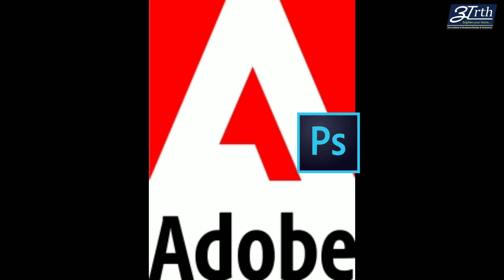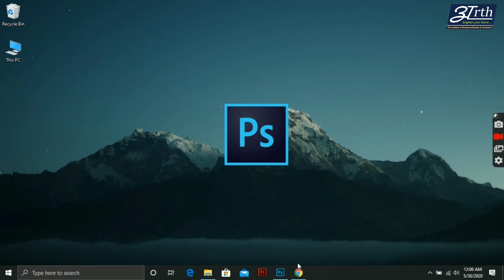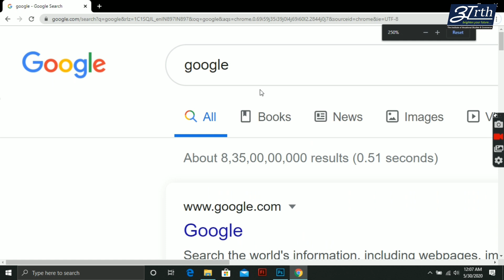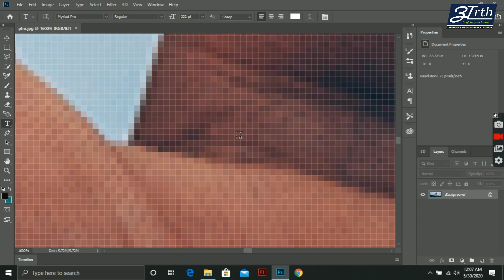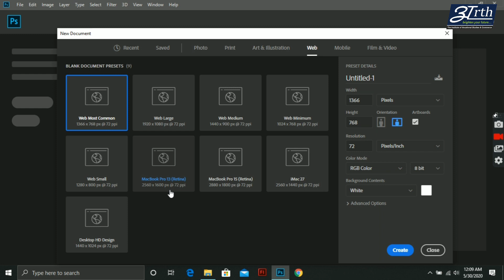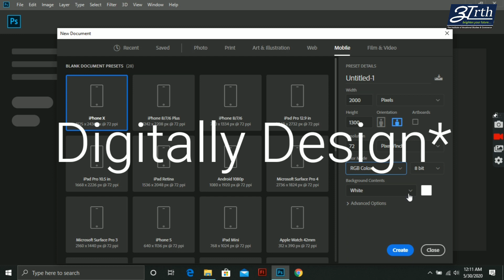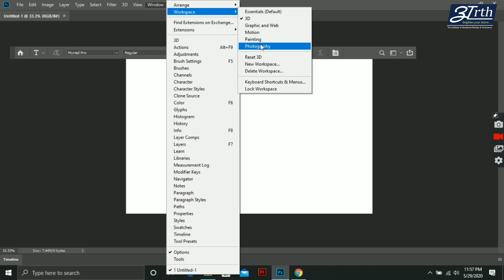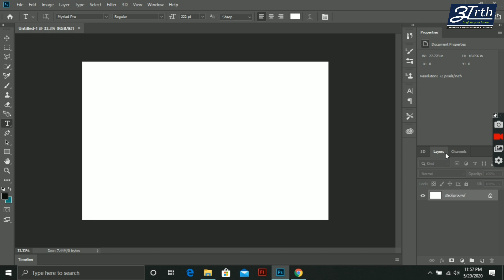Photoshop tutorial for beginners in hindi - Lesson 1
This Photoshop tutorial contain introduction to photoshop and its layout.
Its a first video of our full Photoshop course completely without any cost. After learning our Photoshop course you will know how to use photoshop for all commercial purpose.
put your Photoshop doubts in comment, We will surely help you out.